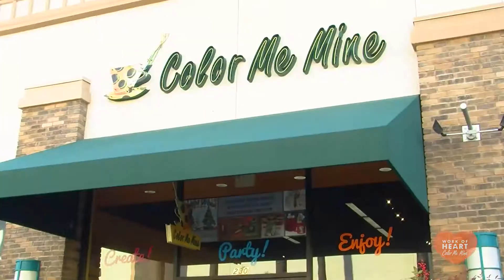Color Me Mine - Work of Heart